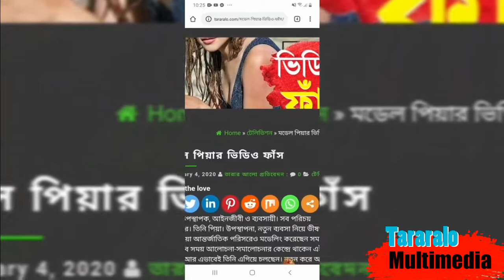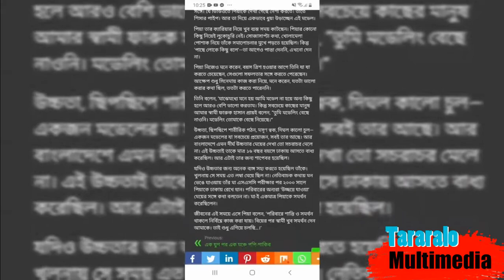মডেল পিয়ার ভিডিও ফাঁস || Jannatul Ferdoush Peya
আমাদের এই চ্যানেলটিতে থাকবে বিনোদনের সব তাজা খবর। বিশেষ করে ঢালিউড, বলিউড, হলিউড, টালিউড এবং সঙ্গীত ভুবনের সব তাজা তাজা খবর। সেই সঙ্গে দেশি-বিদেশী শিল্প, সাহিত্য ও সংস্কৃতির সব সংবাদ নিয়ে প্রতিনিয়ত দর্শকদের বিনোদন দেওয়াই আমার প্রধান উদ্দেশ্য। থাকবে সিনেমা, নাটক রিভিউ এবং মুক্ত আলোচনা। আমাদের রয়েছে একটি বিনোদন অনলাইন পোর্টাল। যেখানে আপনি বিনোদনের সব তাজা খবর পাবেন আপডেট। দেখতে চাইলে ক্লিক করুন : tararalo.com আমাদের ফেসবুক প্রফাইল আমাদের ফেসবুক পেইজ আমাদের ফেসবুক গ্রুপ